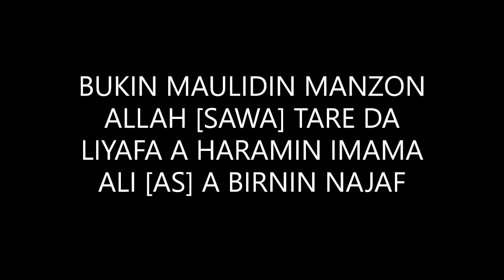BUKIN MAULIDIN MANZON ALLAH [SAWA] DA KUMA LIYAFA A HARAMIN IMAM ALI [AS] A BIRNIN NAJAF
An gabatar da bukin Maulidin Manzon Allah [SAWA] tare da liyafa ta musamman a Haramin Imam Ali [AS] a birnin Najaf.